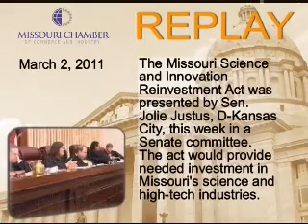Missouri Science and Innovation Reinvestment Act heard in Senate committee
Sen. Jolie Justus, D-Kansas City,  is the sponsor of legislation, Senate Bill 79, that would provide needed investment for Missouri's science and high-tech industries.